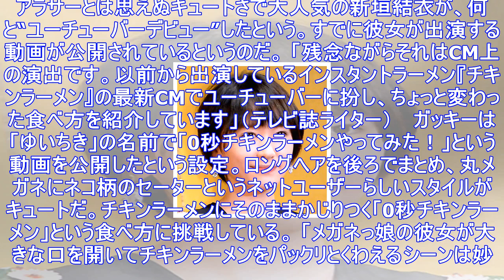新垣結衣がユーチューバーに転身！？「大きなお口でパックン」動画の衝撃 | アサ芸プラス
アラサーとは思えぬキュートさで大人気の新垣結衣が、何と“ユーチューバーデビュー”したという。すでに彼女が出演する動画が公開されているというのだ。 「残念ながらそれはCM上の演出です。以前から出演してい...